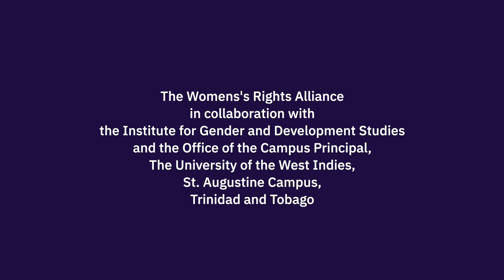IWDTT 2023 - Saajid Hosein, Postgraduate Student, The UWI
Saajid Hosein
MPhil Interdisciplinary Gender Studies
IGDS, The UWI St Augustine
at the
Annual Women’s Rights Rally and March
Queen's Park Savannah, Port of Spain
Saturday 11 March 2023
Embrace Everyone – March for Gender Justice!

IWDTT2023 series
The Women's Rights Alliance in collaboration with the Institute for Gender and Development Studies and the Office of the Campus Principal, The University of the West Indies, St Augustine Campus, Trinidad and Tobago.
Interviewers: Maria Nunes or Ananda Ramsingh
Main Camera: Christian Wright
Second Camera: Marcus Wilson or Maria Nunes
Editor: Maria Nunes
IWDTT2023
The Women's Rights Alliance

The Office of the Campus Principal, The UWI St Augustine
First Citizens
Guardian Media Ltd
Digicel Foundation
Digicel Ambassador Patrice Roberts
The Break the Silence Project &
The Bankers Association of T&T
Australian High Commission
Savitree Seepersad, IGDS Gender Advisory Board
Glenda Linsay-Barratt
Mr. Amilcar Sanatan, Deputy Director, Gender and Child Affairs Division, Office of the Prime Minister
Re-anne Daniel & Kyle Bisnauth, The UWI Guild of Students

Break the Silence Network
Breastfeeding Association of T&T
CAISO: Sex and Gender Justice
Coterie of Social Workers Inc. T&T
Family Planning Association of T&T
Feminitt
Girl Guides Association of T&T
iEARN T&T
Soroptimist Int'l
Women’s Institute for Alternative Development
Young Women’s Christian Association T&T

IWD 2023 Working Group
Ava Rampersad, Executive Director, Family Planning Association T&T
Deniel Novella, WINAD
Jemiah Prince and Jewel Greene, CiWIL
Chanelle Beatrice, Feminitt
Nicole Hendrickson, Firecircle
Safiyyah Acosta, WOMANTRA
Angelique Nixon and Renuka Anandjit, IGDS
Lesaidee Legall, Satira Maharaj, Psyche Gonzales, IGDS
Re-anne Daniel and Kyle Bisnauth, UWI Guild of Students
Jacqueline Dolly and Joy Dillon, Girl Guides Association of T&T
Jacquie Burgess, Network of NGOs for the Advancement of Women and Working Women
Patricia Adams, Soroptomist International